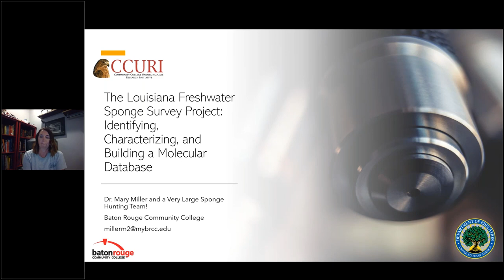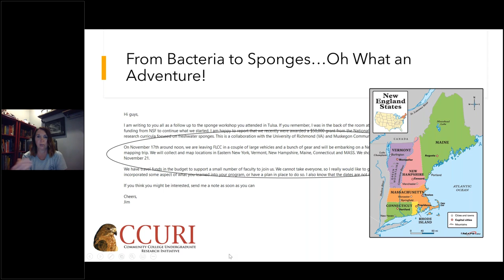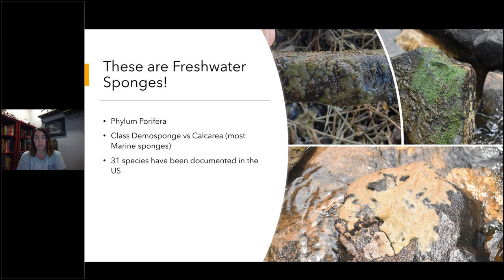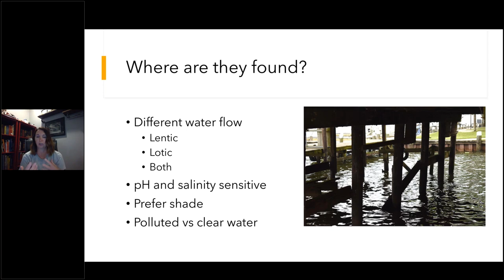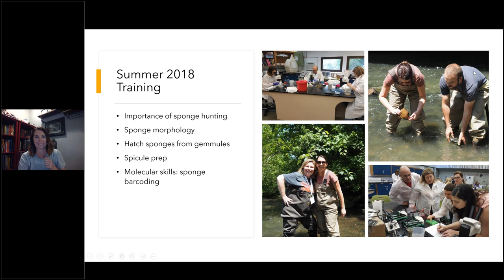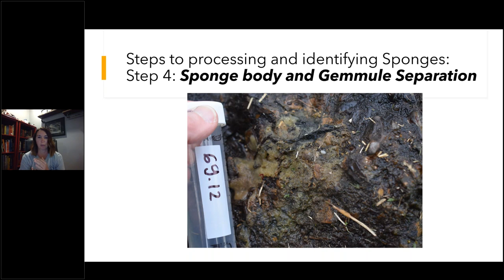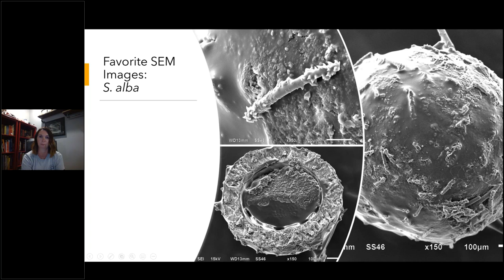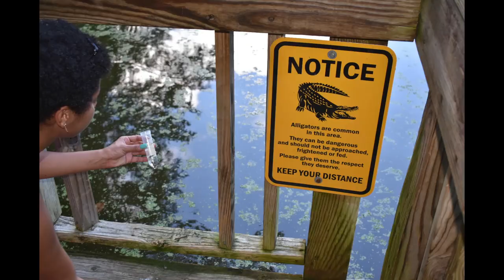LA Freshwater Sponge Survey Project Identifying, Characterizing, and Building a Molecular Database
Since the summer of 2019, Dr. Miller and her team of BRCC students have been surveying the Louisiana freshwater sponge population. This is the first extensive survey conducted since 1968. Join Dr. Miller as she shares her journey in the world of “sponge hunting,” the progress her team has made in reporting their findings, and how you can be involved in locating freshwater sponges too!